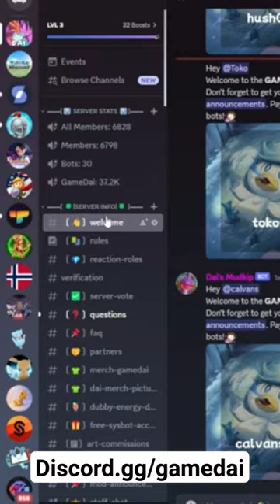Get ANY Shiny Pokemon You Want INSTANTLY